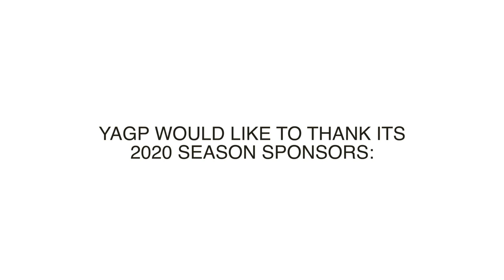Steppe at YAGP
Steppe contemporary ensemble choreographed by Gissell Durand
All American Classical Ballet School